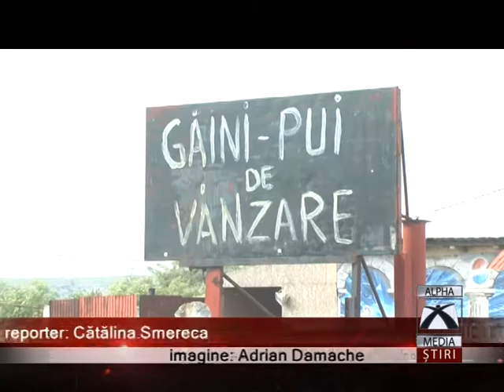DE TOATE PENTRU TOȚI!